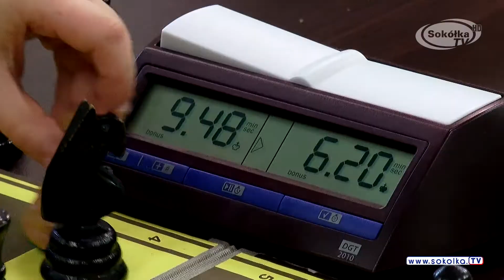II Mistrzostwa Powiatu Sokólskiego w Szachach